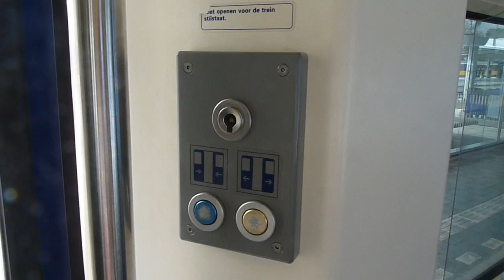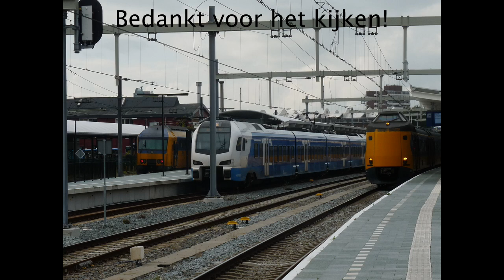COMPILATIE | Treinen op station Zwolle | 27 09 2019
Met 'Sprintermaster' en 'Bussen en treinen rond Zwolle' ben ik op vrijdag 27 september 2019 naar station Zwolle gegaan, met dit als resultaat:

Materieel in deze video:
-DDZ
-FLIRT
-GTW-E
-ICMm
-SNG
-SGMm
-VIRMm